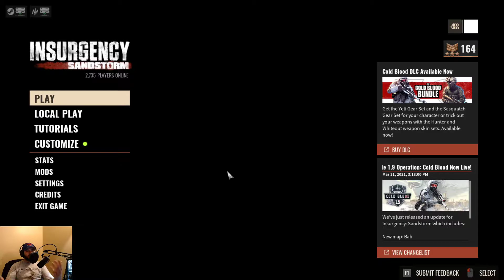Insurgency Sandstorm RAW Footage. Come and Enjoy!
This is just a raw footage of Insurgency Gameplay. Also me ranting and raving on about random stuff.